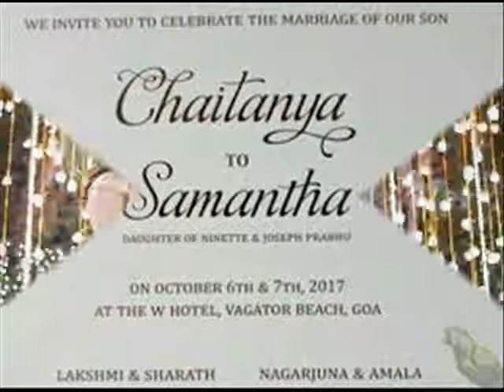Samantha Nagachaitanya wedding card ready